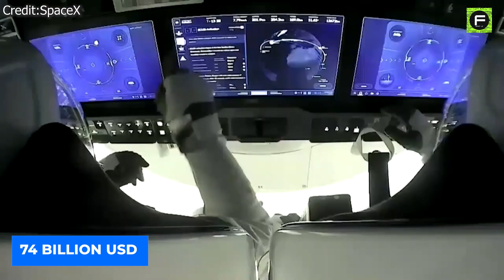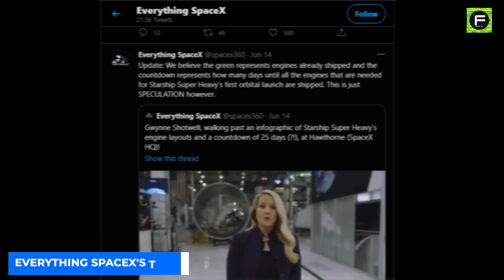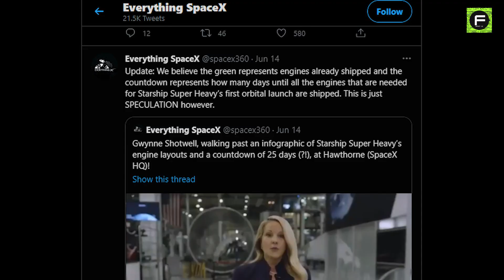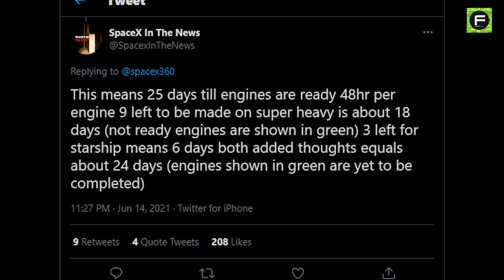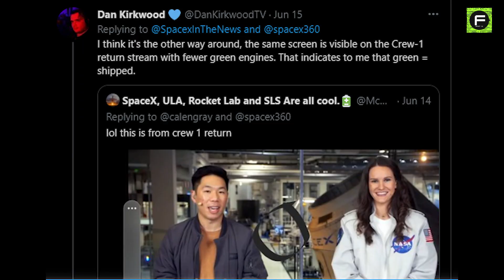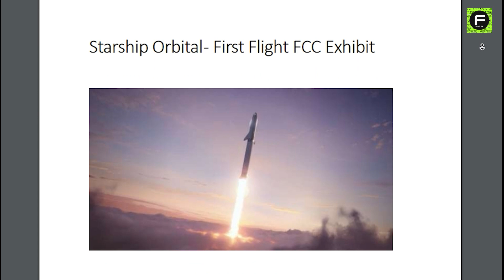Spacex Mistakenly revealed Internal Orbital flight Plans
Gwynne Shotwell  ,mistakenly and unknowingly revealed Spacex’s Internal Plans  for their upcoming Orbital flight  .
On June 14, Gwynne Shotwell delivered Northwestern University’s commencement address to the class of 2021. Speaking virtually, Shotwell gave Northwestern’s students an overview of her career, especially focusing on the nearly two decades that she has worked for Elon Musk’s SpaceX.

In the commencement video  Shotwell went past an infographic showing the engine configurations on the Super Heavy booster and a countdown of 25 days at one point in the video. There are 11 circles highlighted in green and another 24 circles highlighted in white. Since the release of Shotwell’s video, many people have provided their own interpretations as to what the infographic really meant.

 But, how?   SpaceX doesn’t really disclose its plans until the very last minute. There is no way the company would provide such sensitive information so easily. Indeed true, because the information was accidentally revealed.

The prototypes of Starship are actively being tested at the company’s production and launch facility in Boca Chica, Texas, with the first orbital test scheduled for July and longer-range flights scheduled for 2022.
That includes 29 engines of the Super Heavy booster and 6 engines of the Starship, 3 of which are vacuum engines.
Shotwell went past an infographic showing the engine configurations on the Super Heavy booster and a countdown of 25 days at one point in the video.
One Twitter user named Everything SpaceX says: “We believe the green represents engines already shipped and the countdown represents how many days until all the engines that are needed for Starship Super Heavy’s first orbital launch are shipped.
Likewise, the Super Heavy booster stage is expected to be 72 m (236 ft) long and 9 m (30 ft) in diameter, powered by 29 to 32 Raptor engines.
One Twitter user, says, “This means 25 days till engines are ready 48hr per engine 9 left to be made on super heavy is about 18 days (not ready engines are shown in green) 3 left for starship means 6 days both added thoughts equals about 24 days (engines shown in green are yet to be completed).”
If SpaceX were to gear up for its next test flight of Starship, it would need its orbital launch tower in place.
On May 5, a Starship prototype successfully completed its first high-altitude test flight, soaring nearly 6.2 miles (10 kilometers) into the skies above SpaceX’s Boca Chica site in South Texas and then touching down safely back at the facility.
However, even before achieving that milestone, SpaceX had started planning out the first Starship flight to Earth orbit.
For instance, in March, Elon Musk tweeted that SpaceX was targeting July for that historic trial, which will require both parts of the reusable Starship system, upper stage Starship, and the Super Heavy booster.
The plan is for the Super Heavy-Starship duo to launch from Starbase and the massive first-stage rocket to splashdown in the Gulf of Mexico approximately 20 miles (32 kilometers) off the Texas coast about six minutes later.
Furthermore, SpaceX is also building orbital launch mounts to hold super-heavy boosters and support starships to prepare for the next launch.
A reusable super-heavy first-stage booster will detach from the starship and return to Earth for a vertical landing during an orbital launch attempt.
Also, it will rotate a distance so that it puts the Super Heavy in the correct position of the orbital launch mount.